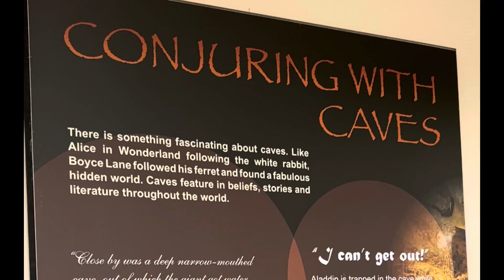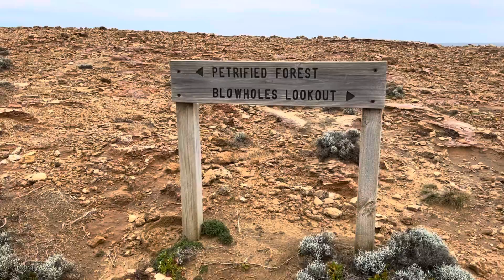4D3N Mount Gambier, South Australia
Itinerary
Day 1
    Deep Blue Hot Spring (sidetrip)
    Check in @ Ardno House The Barn
Day 2
    Blue Lake
    Umpherston Sinkhole
    Cave Garden
    Little Blue Lake
    The Barn Steakhouse (Dinner)
Day 3
    Tantanoola Cave
    Woakwine Reserve Wind Farm Tourist Drive
    Periwinkle Cafe (Lunch)
    Cape Northumberland
Day 4
    Cape Bridgewater
    Petrified Forrest
    Blowholes Lookout